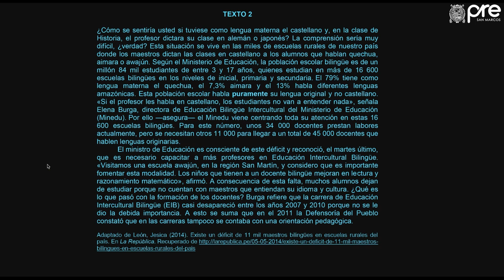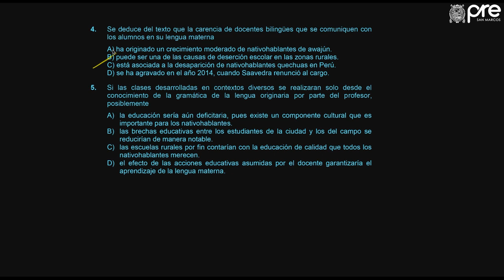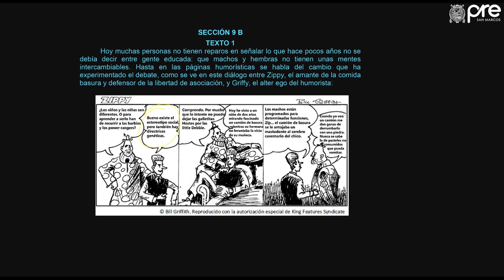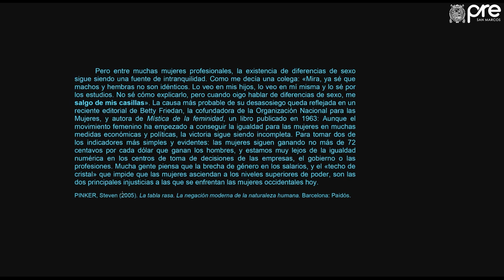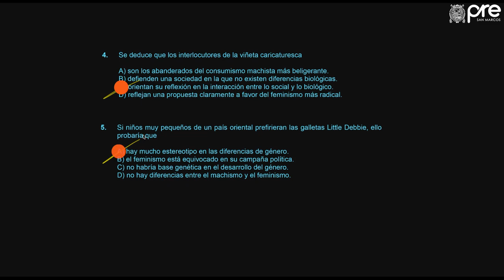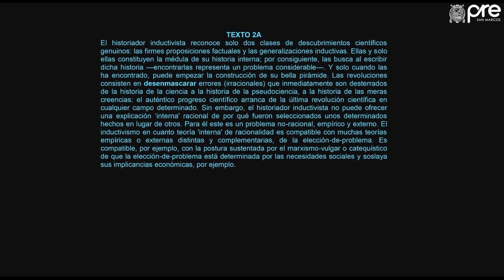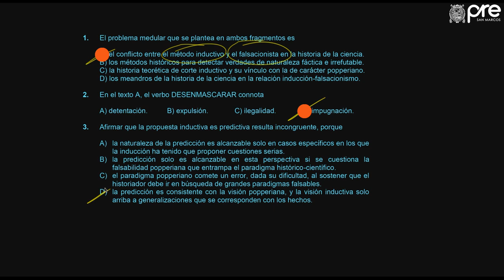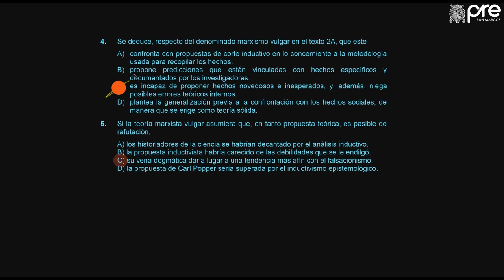✅ PRE SAN MARCOS Hab Verbal Semana 9 02 2019 II Texto 02